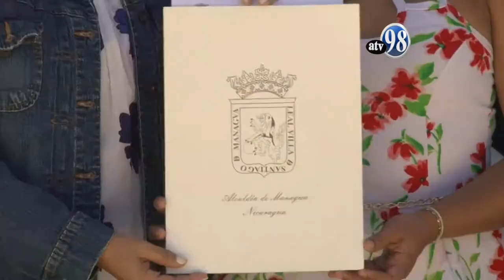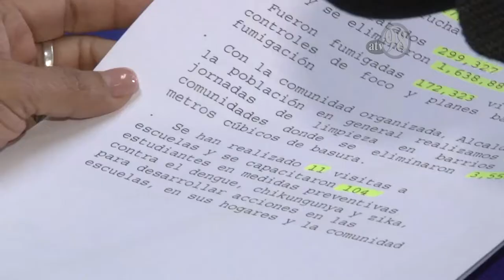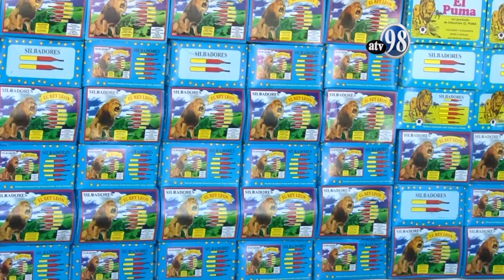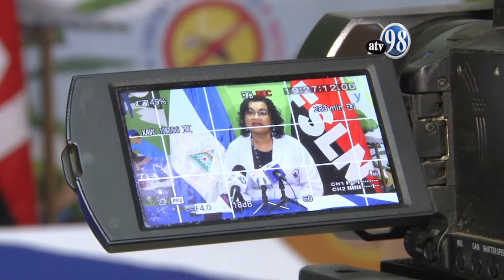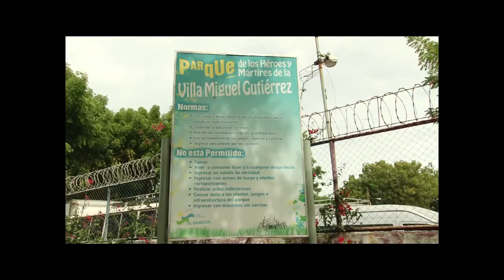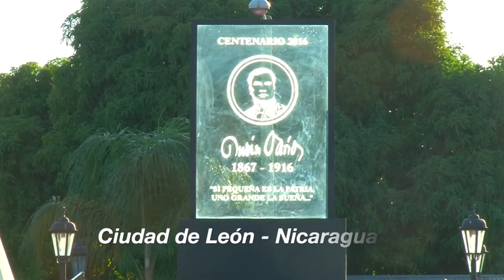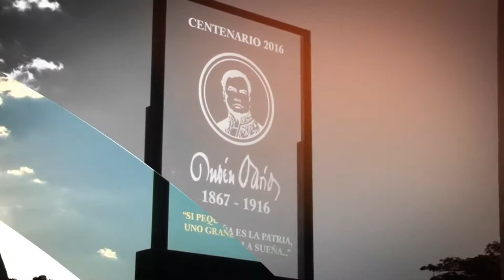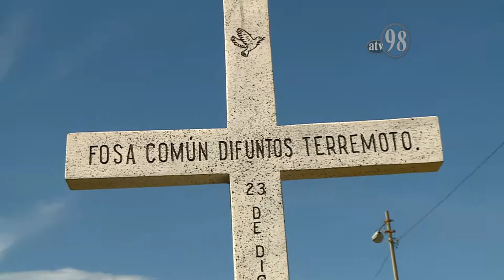Noticias ATV 23 de diciembre 2019